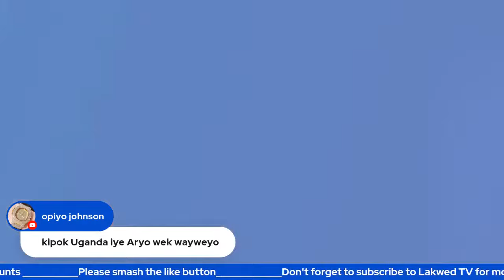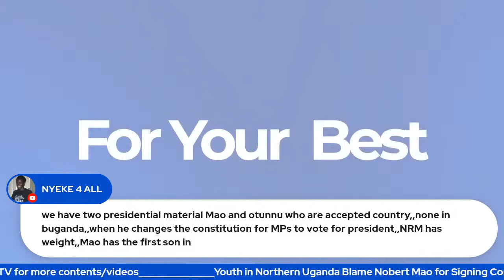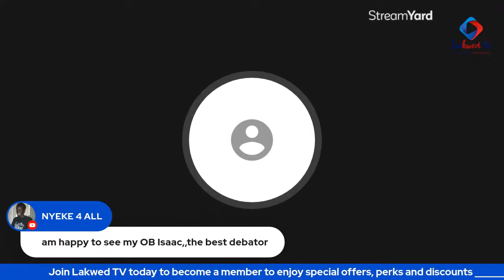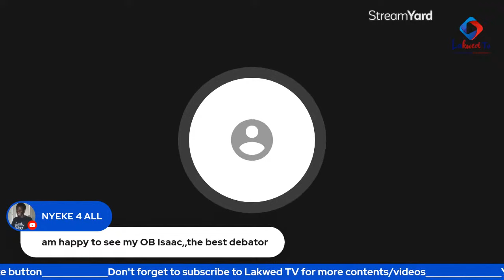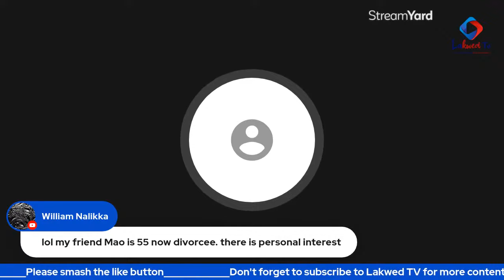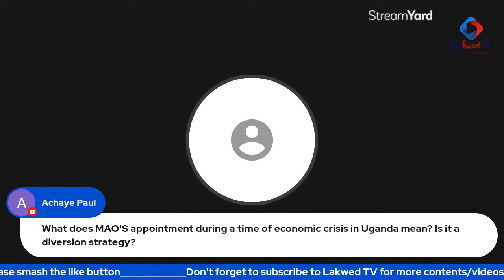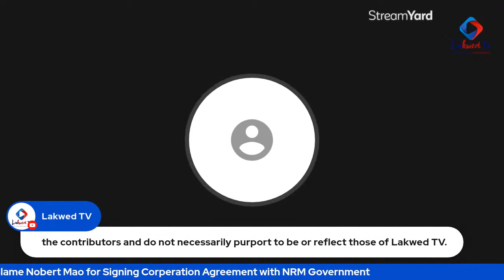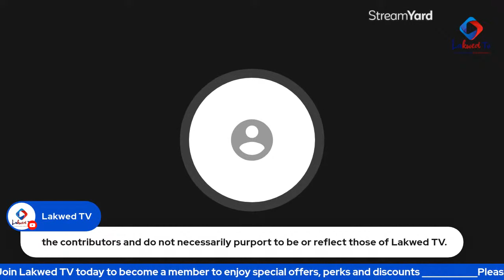Youth in Northern Uganda Blame Nobert Mao for Signing Corperation Agreement with NRM Government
Thank you for your continued support of our YouTube channel.

🔴 Lakwed TV is one of the largest African local content creators in the world! Join in the banter and follow us for our local news updates, cultural activities, music, talk shows, and more programs. This is where the world watches the voice of the people is expressed and heard!